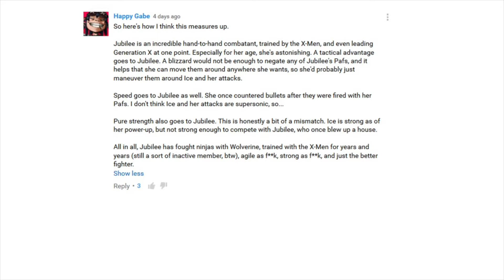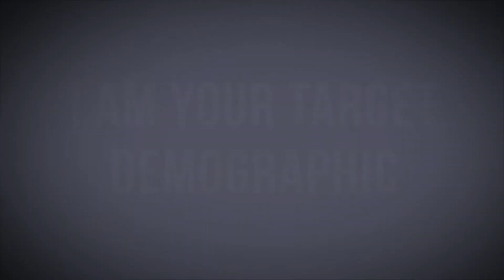Comic Fights: Ghost Rider vs Swamp Thing